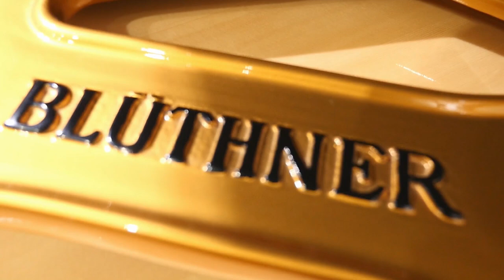Julius Bluthner Piano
It is rare for a family business to maintain excellence lasting for more than a century, but the founder, Julius Blüthner, established a business dynasty which has achieved just that. Julius Blüthner revolutionized the art of piano-making, creating instruments that are enduring examples of outstanding craftsmanship and admired for their unparalleled beauty of tone. In this spirit, Julius Blüthner's vision and understanding of piano building have been transformed, five generations later, by his great-great-grandsons into this outstanding instrument, showcasing his original aesthetic designs for the music stand, legs, and numerous other hand-crafted details. It is a homage to his achievements and a testimony of the deep respect and gratitude for the legendary founder of Blüthner pianos. Every one of these outstanding masterpieces features distinctive historic details and the unsurpassable sound that embodies the timelessness of the centuries.
The Supréme Edition Julius Blüthner can be specially ordered in the Model 2, Model 4, Model 6 and Model 10 grand piano sizes.  The ornate Jubilee iron plate is available only for the Model 6 size.
ABOUT ADMIRAL WORLD
Founded in 2012 in Dubai with a small desk in one of the UAE free-zones, ADMIRAL WORLD has grown into one of the successful and well-recognized retailer and service provider in the UAE and beyond.  From the AED 27,000 starting capital in 2012, today ADMIRAL WORLD has become a multi-million-dollar operation with largest piano showroom in Dubai, iconic Steinway Lounge in Dubai Opera Plaza, largest piano workshop and GCC-wide operation.

OUR BRAND PORTFOLIO
With two well-established and recognized homegrown brands like HOUSE OF PIANOS and KAVIARHAUZ, ADMIRAL WORLD and the great team has successfully become an exclusive and authorized distributor of world’s top piano brands such as:

• JULIUS BLUTHNER, Germany
• STEINWAY AND SONS, Germany & USA
• KURZWEIL, Korea